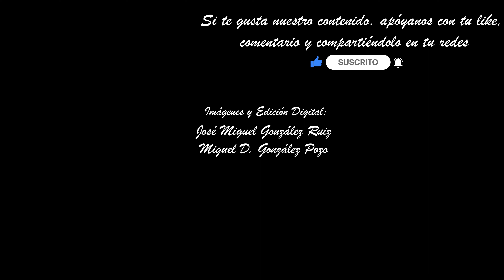HUMILDAD Y PACIENCIA MALAGA 2023. ESPECTACULAR CURVA ESPECERÍA - NUEVA. S. SANTA MALAGA. MULTICAM 4K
Imágenes del Santísimo Cristo de la Humildad y Paciencia a su paso por la curva Especería - Nueva en la noche del Domingo de Ramos.
Acompañamiento musical:
BCT. del Carmen. Málaga
Marchas.
*El Señor de los Milagros
Imágenes y Edición Digital:

El 15 de octubre de 2022 sería bendecido el nuevo y definitivo Cristo de Humildad y Paciencia, obra del artista malagueño José María Ruiz Montes. Dicha imagen está basada en un grabado de Alberto Durero.